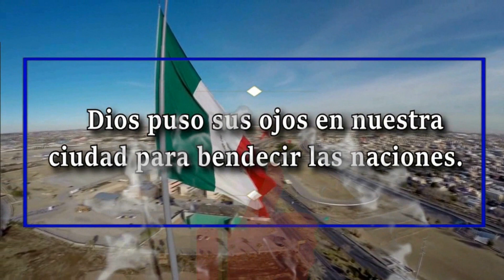Ya soy Cristiano; Y ahora que ? 1ra Parte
Sabado 03 mde Febrero del 2024  Programa conociendo el ministerio.
Diferentes ministerios se presentan en foro para dar respuestas a diferentes preguntas que son hechas por jóvenes y disipar sus dudas sobre un llamado de Dios, estuvieron participando;   Beti Stanghellini, Germain Karr, Lorena Chavez y el payaso Tun Tun.